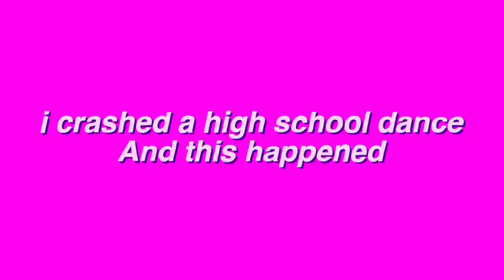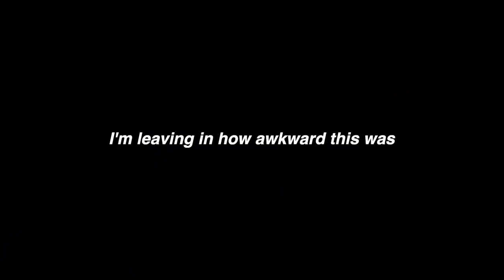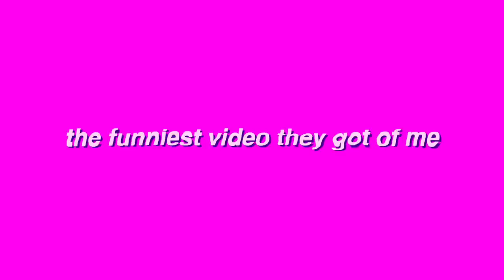Latest Video//~Haley Pham crashed a high school dance (and this happened)-2019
Haley Pham's video